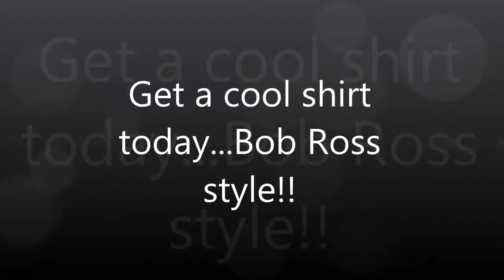Bob Ross YouTube, Paintings, Quotes, on shirts!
Do you love Bob Ross? So do we!! Get a great Bob Ross shirt today. Pick out a different color and a different styles for this shirt as well!
Get shirt here! While supplies last